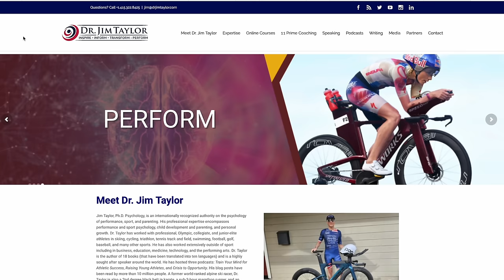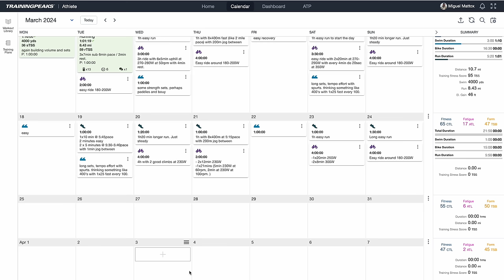PLANNING THE COMEBACK – Mattox Time (Ep. 6) with special guest, Andy Blow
It's nearly time to lean into training. So we discuss some tactics and mindset around how to tackle the load of training that's just around the corner.

0:00 – Mattox Time
13:53 – Andy Blow - Founder of Precision Fuel and Hydration interview

PARTNERS:

8 Sleep code FREESTYLE for $100 off